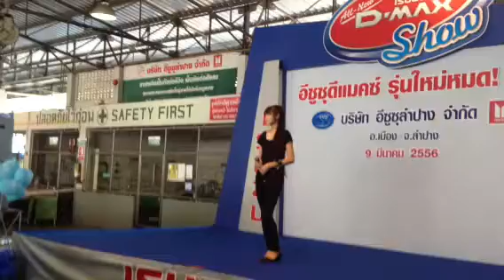ชมพู่ อีซูสุ